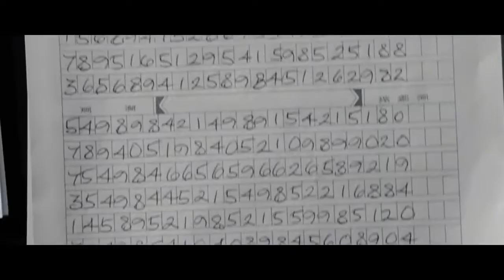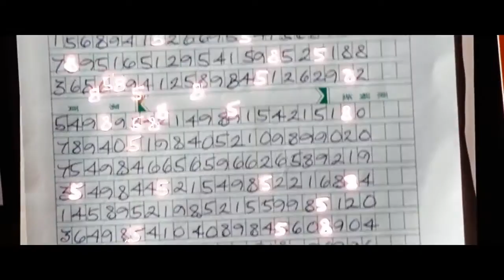Jason Statham 29 Safe Trailer 2012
Safe is a 2012 American action crime thriller film written and directed by Boaz Yakin and starring Jason Statham, Chris Sarandon, Robert John Burke and James Hong. Statham plays an ex-cop and former cage fighter who winds up protecting a gifted child who is being chased by the Russian mafia, Chinese Triads, and corrupt New York City police.